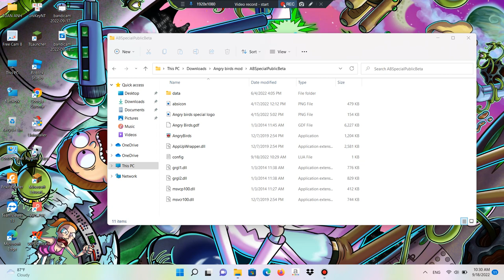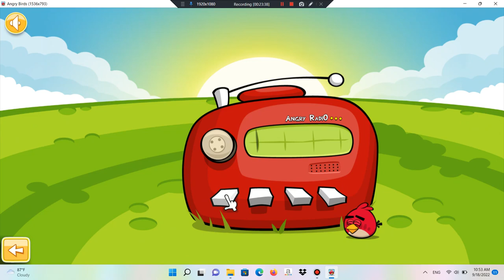ABSpecialPublicBeta by Firesanti Gameplay